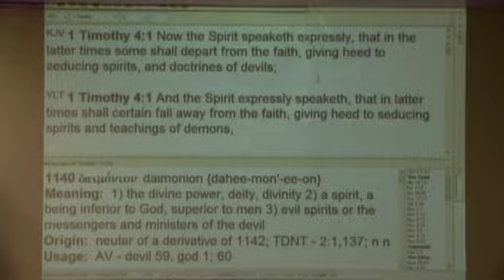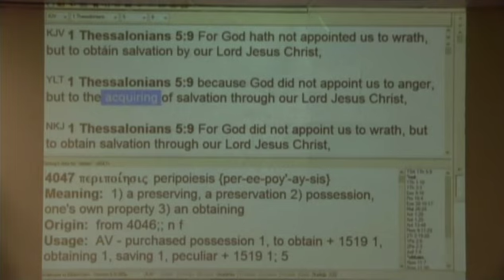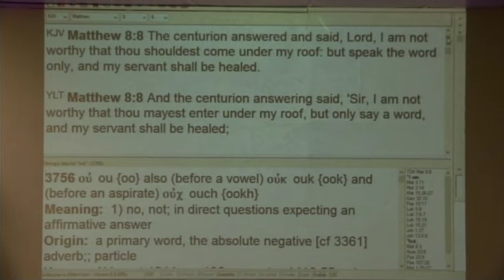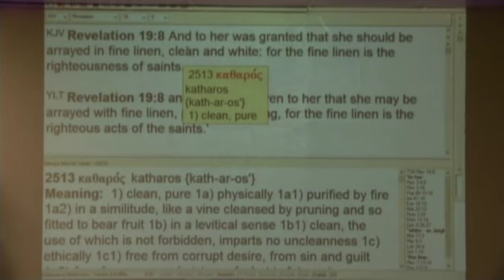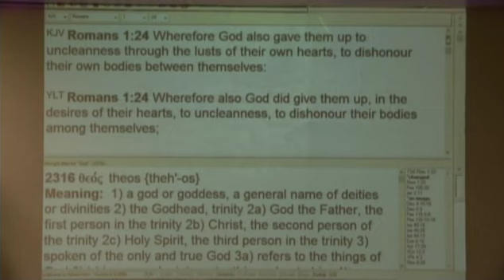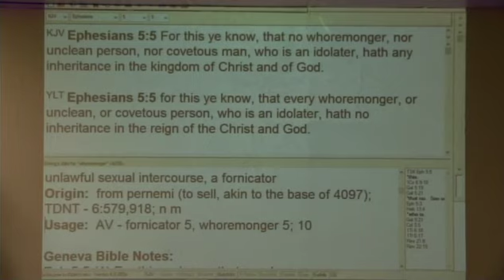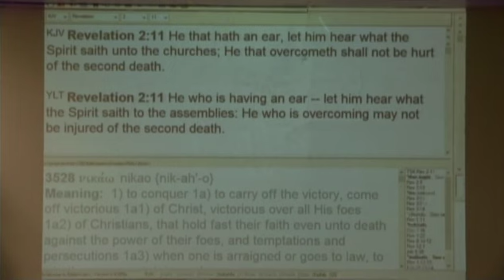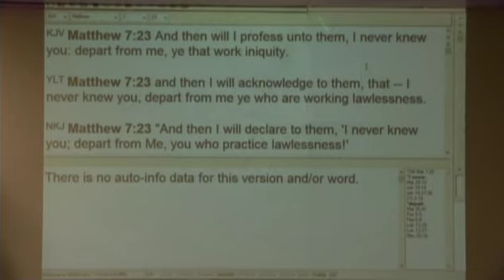#7 Exposing False Teachings & Their Effects - 8/27/17 PM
Part 7 of series exposing false teachings & their effects with second part on the false teaching of once saved, always saved.